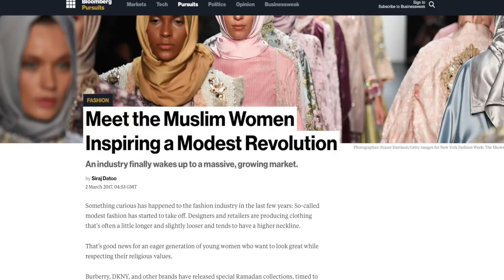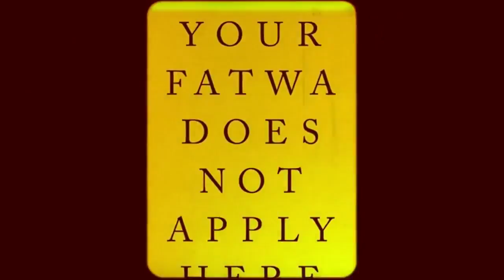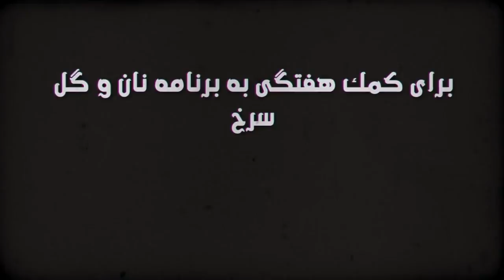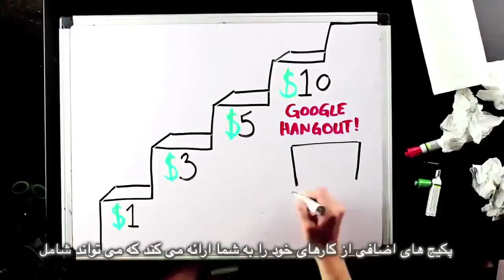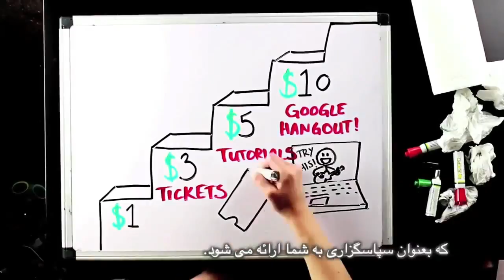فرهنگ حيا و تجاوز٬ دو روى يك سكه؛ برنامه نان و گل سرخ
فرهنگ حيا و تجاوز٬ دو روى يك سكه
مصاحبه با سودابه گشتاسبى٬ هنرمند ايرانى در تبعيد
تجزیه و تحلیل اخبار: حجاب نايك براى ورزشكاران زن و فرهنگ حيا
فتوای احمقانه: كتاب فتوا از سنگاپور
لحظه زيباى زندگى: تظاهرات ۸ مارس در تركيه
ترجمه: سيروس باشام
زیرنویس: بهرام م